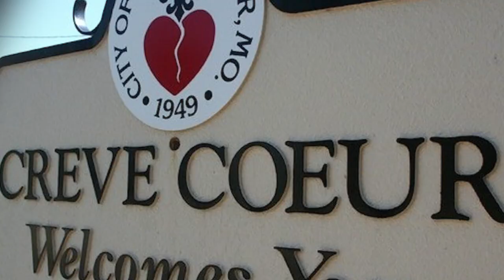vladhq - 30 Deep Diss (Official Music Video)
fucc the dookies🗣

THIS WAS SHOT AT 6PM BY RALLY'S OFF FERRIS AND GOODFELLOW

30 Deep Grimeyy & NWM Cee Murdaa

Produced, mixed & mastered by VLADHQ